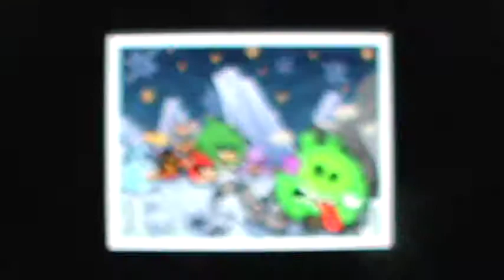Lets Play Angry Birds Space 60-Cold Cuts Part 30/30